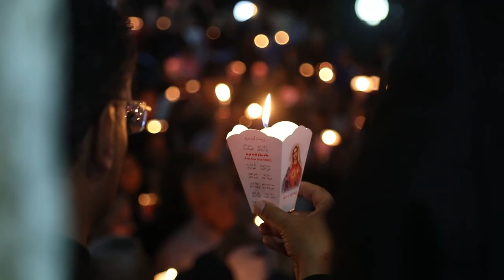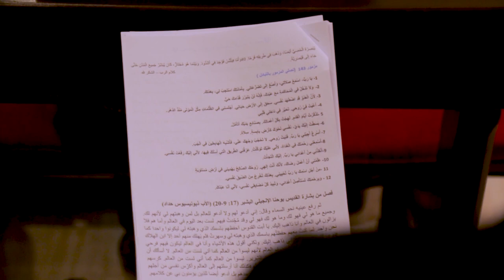نشرة الأردن في أسبوع 3/11/2023